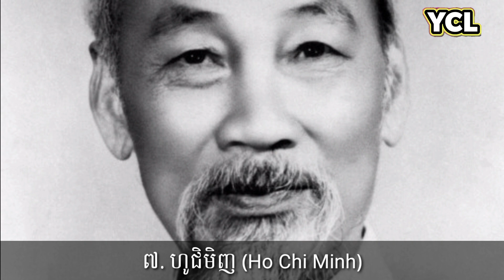បុគ្គល និងមេដឹកនាំ​កុម្មុយនិស្ត​ ១០រូប ដែល​ល្បីខ្លាំងបំផុតក្នុងប្រវត្តិសាស្រ្តពិភពលោក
របបកុម្មុយនិស្ត បាន​កើតឡើងចេញពីការធ្វើបដិវត្តន៍​នៃ​វណ្ណៈកសិករ និងកម្មករ ផ្ទុះឡើងដំបូងចេញពី​រុស្ស៊ី ហើយបន្តសាយភាយក្នុងពិភពលោក ពិសេសក្រោយសង្គ្រាមលោកលើកទី២ ដែល​ជាសង្គ្រាម​ត្រជាក់ រវាងមហាអំណាចកុម្មុយនិស្ត និង​មហាអំណាចសេរី។

ចង់ដឹងថា អ្នកណា​ដែល​ជាអ្នកបង្កើតទ្រឹស្តីកុម្មុយនិស្ត ហើយមេដឹកនាំណាខ្លះ​ដែល​យកមកអនុវត្តជាក់ស្តែង និងល្បីល្បាញ​ក្នុងប្រវត្តិសាស្រ្តពិភពលោក សូមមើលខាងក្រោម៖
មេដឹកនាំ​កុម្មុយនិស្ត